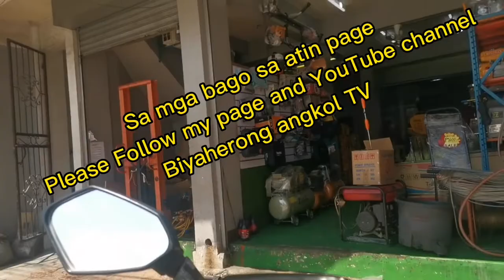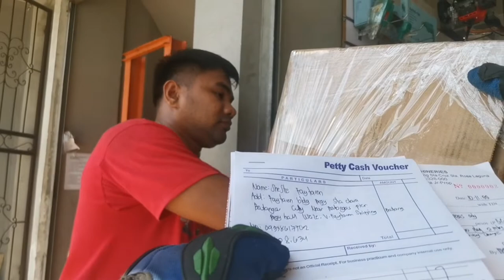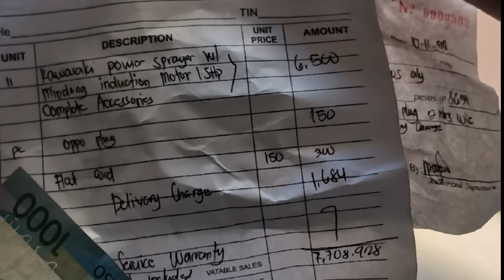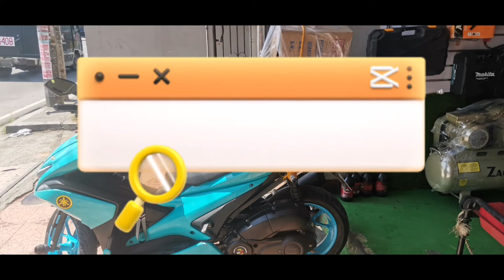POWER SPRAYER DELIVERY BOUND TO PIER BATANGAS#foryou